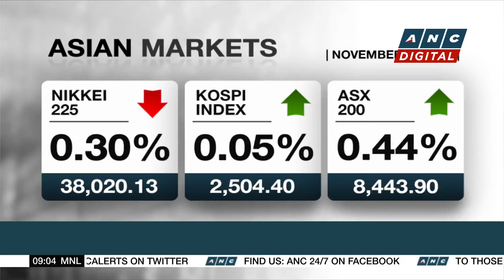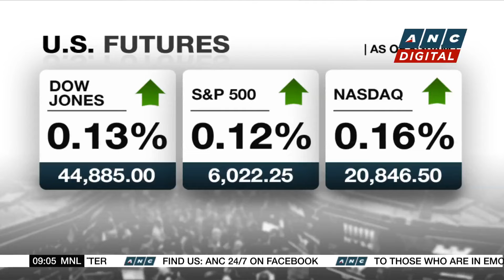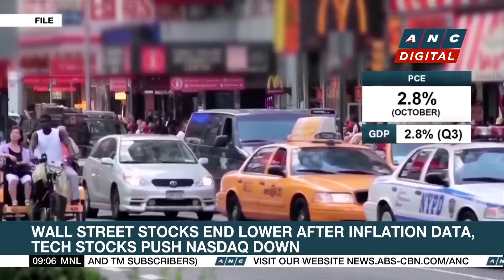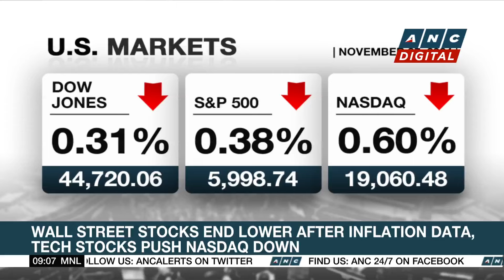PLDT earmarks P78-B for Capex this year | ANC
Market Edge: Telco giant PLDT has unveiled a hybrid modem which offers uninterruptible internet connection and peace of mind for its consumers.